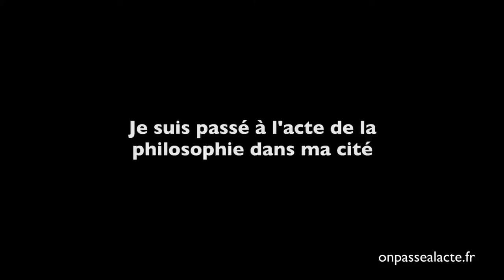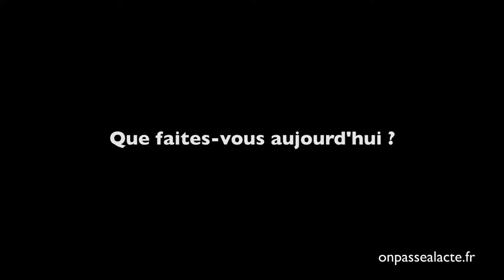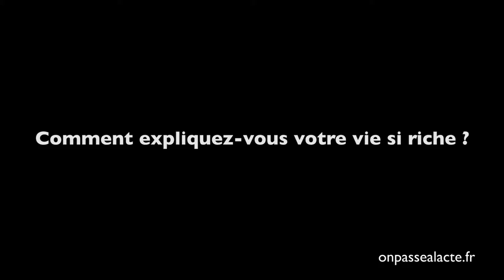Vivre dans sa cité en humaniste (version longue)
Ahmed est un philosophe des cités, et en plus, il passe à l'acte et ça mérite d'être diffusé. Découvrons ici la vision philosophique d'un humaniste des cités.
Ses autres actions : lieux de lien dans la cité, débats philo, événements fédérateurs, philosophie d'une vie moins égoïste…